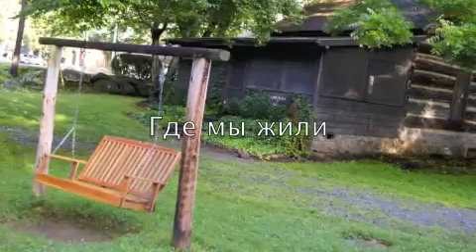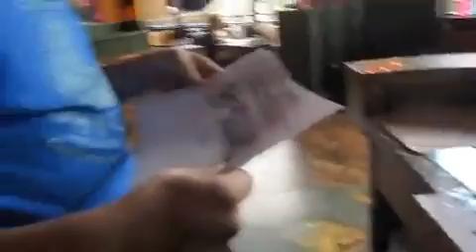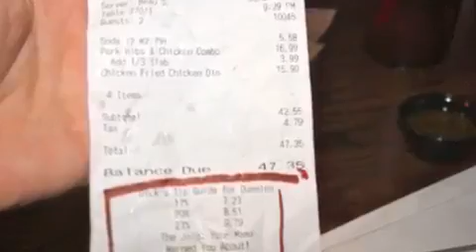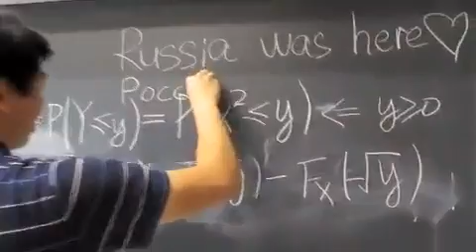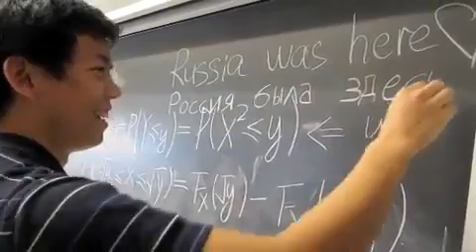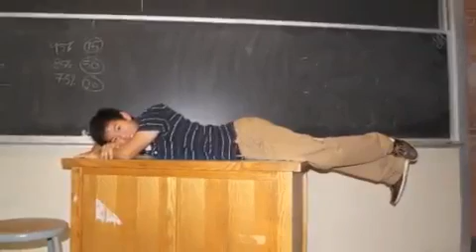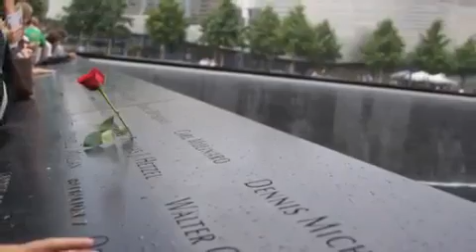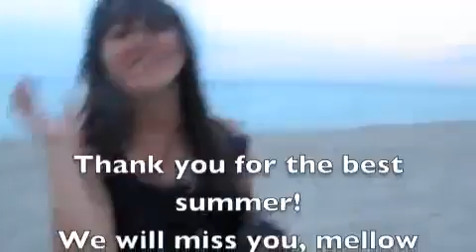Work&Travel USA Gatlinburg, TN, 2012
Раз так больно, зачем привыкать, зачем придавать всему такое большое значение? - Ведь все равно не успеешь оглянуться, как придется прощаться... Но сердце хочет что-то чувствовать, ему не надоело любить и страдать, впуская в себя новых людей и отпуская привязавшихся. Потому что настоящие чувства не бывают простыми, но именно они заставляют биться наши сердца.